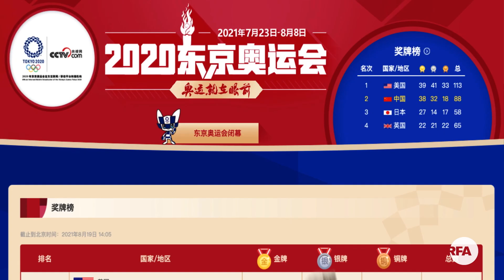奥运舆情作战室|"动物庄园"动画剧场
奥运金牌不够，港台可以来凑。巧译一中政策，梦中壮志已酬。

翻墙有方：
1. 下载新版“赛风”Psiphon 3